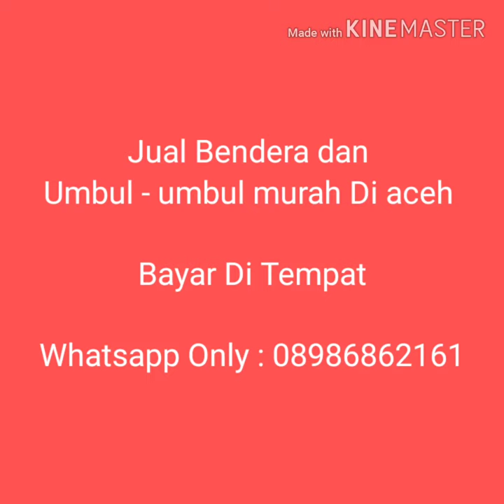Jual Bendera Dan Umbul - umbul murah di aceh BAYAR DI TEMPAT | 08986862161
"Buat yang di daerah ACEH / BANDA ACEH  yang sedang nyari umbul – umbul dan bendera agustus lainya kami menyediakan, umbul2, bendera bandir, bendera merah putih, bendera bekron, dll  Hub 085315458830.

.Umbul – Umbul adalah bendera beraneka warna, yang di pasang memajang .ke atas meruncing ujungnya, dan model nya seperti gergaji, dengan memakai desain garuda , ukuran – umbul  3 – 5 meter bahan umbul – umbul  yang kami pakai adalah bahan kain peles yang tidak mudah robek..